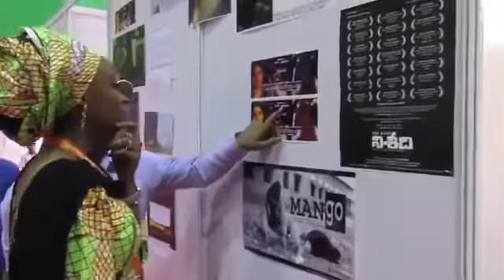Rahama sadau in India 2017 with sharukhan